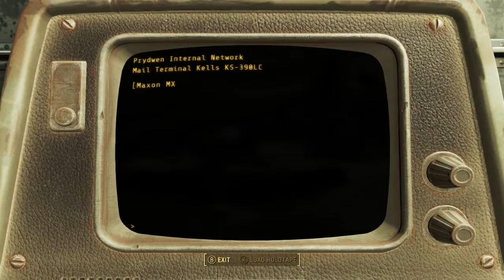Fallout 4 - Part 21 - Exploring The Prydwen and Assaulting Fort Strong!